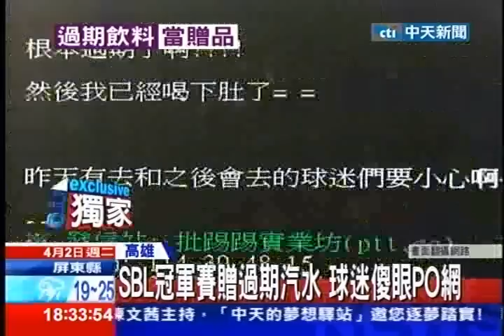中天新聞》SBL冠軍賽贈過期汽水 球迷傻眼PO網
中天新聞》SBL上個月3日，首度在高雄巨蛋舉辦總冠軍賽，吸引將近6000名球迷進場，行銷單位為了炒熱現場氣氣，比賽中如果有球員灌籃，就送場邊球迷汽水一瓶，有球迷喝完才發現，飲料上標示的有效日期，竟然是2013年1月19日，相當傻眼，將照片PO上網，才發現受害的不只他一人。